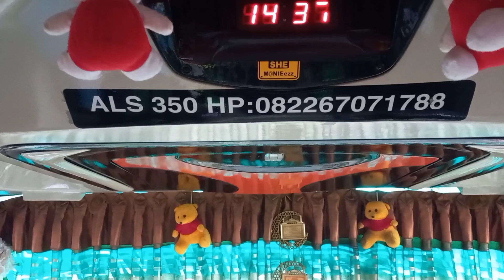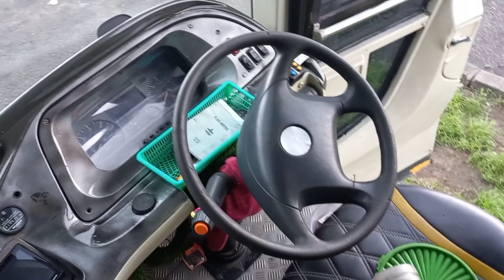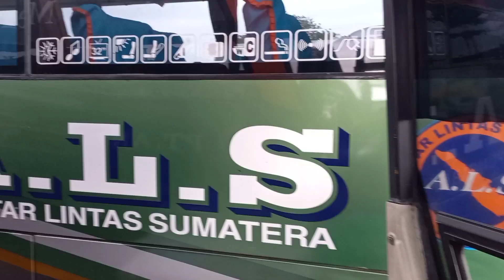Pelor Malang kembali ke Jalurnya || Bus ALS 350 dan 360 di Terminal Arjosari